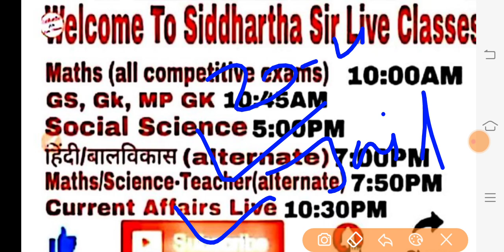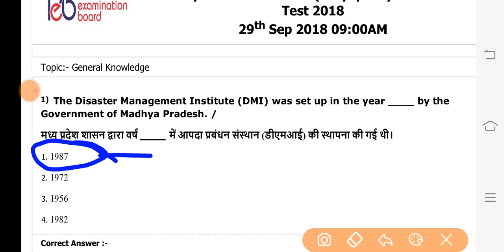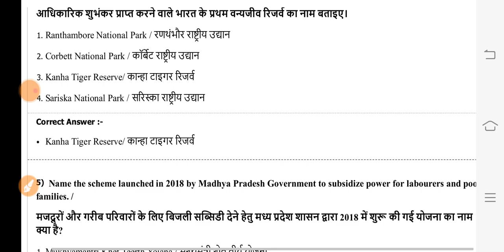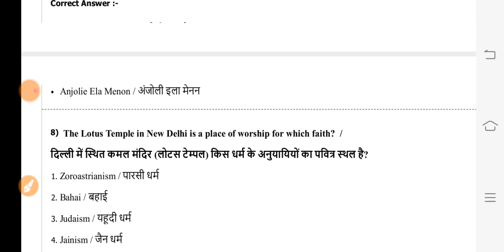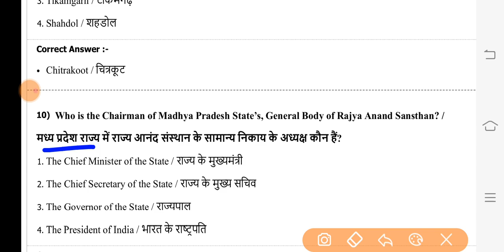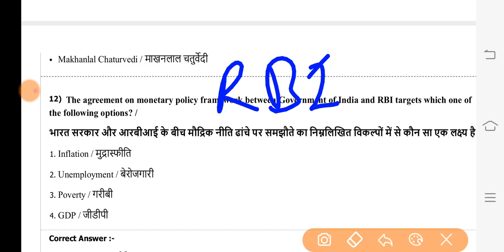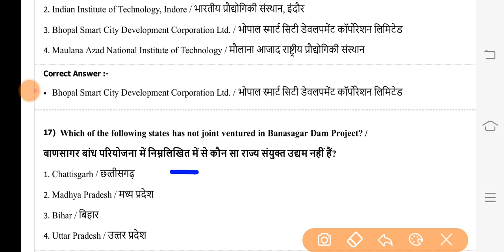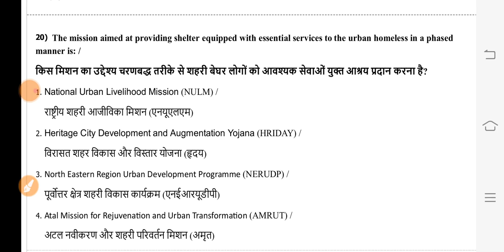MP jail prahri exam 2020-21 old paper gs / MP gk model paper